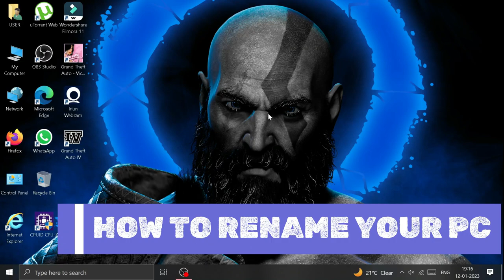HOW TO RENAME YOUR PC/LAPTOP!!!!!!2023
Hi,Short & Simple Tutorial Team welcomes you to suggest,share & establish New ideas to share knowledge,solutions & paths.

Follow us for more ideas!
We are under development to serve the greater good for our audience.

You can suggest new ideas & topics or Problems to our portal & we will be posting that solutions to our channel

We are just like to keep things short & simple!